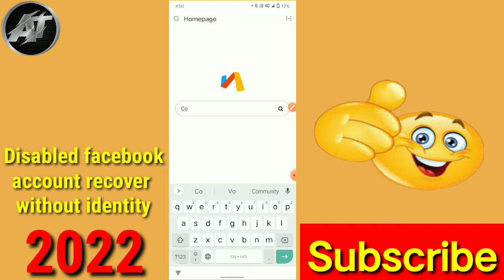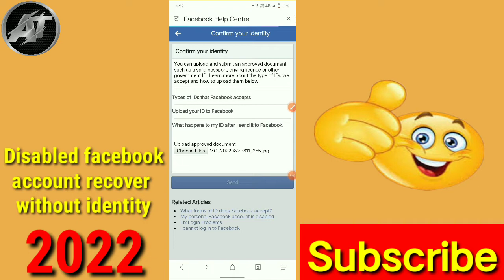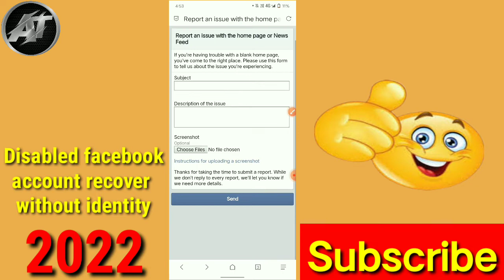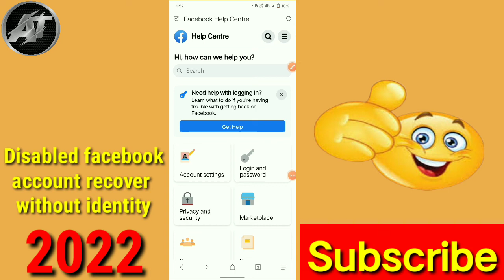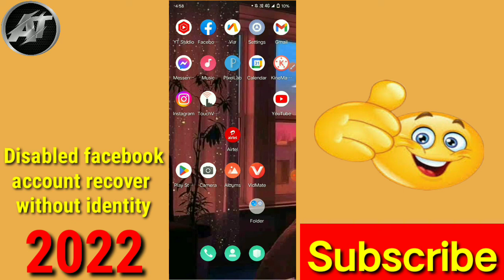New trick || how to solve your account has been disabled 2022 || visit Instagram help center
your account has been disabled visit instagram help center

visit instagram help center

how to recover facebook linked instagram disabled

your account has been disabled facebook instagram

visit instagram help center facebook

your account has been disabled facebook linked instagram

how to recover facebook linked instagram disabled account

facebook account disabled ho gaya to kya kare

your account has been disabled facebook problem

your account has been disabled 2022 aashish trick